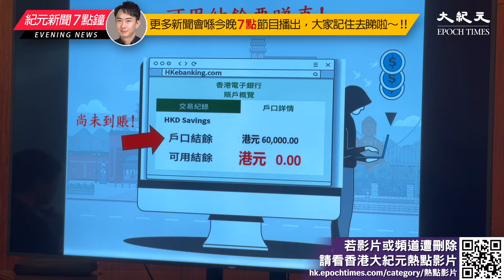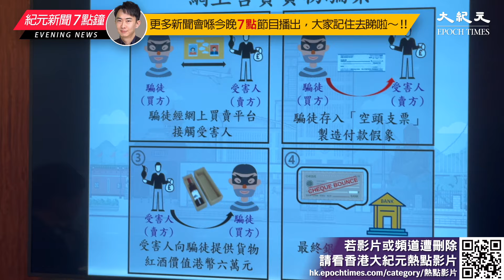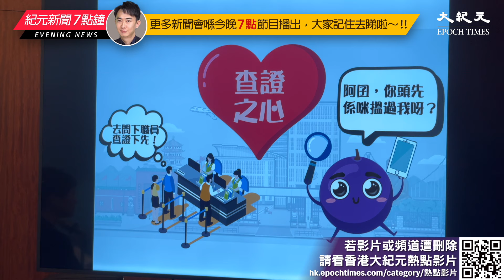新界南總區執法部門於6月17日至7月3日展開代號「淺岸」的大型行動，以涉嫌「以欺騙手段取得財產」、「串謀詐騙」及「洗黑錢」等罪拘捕年齡介乎18至79歲共301名男女。